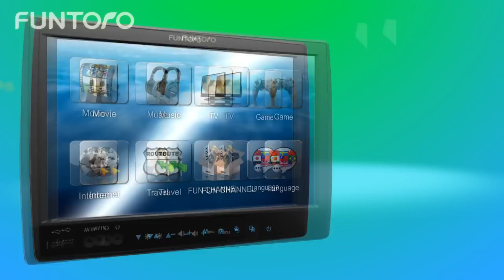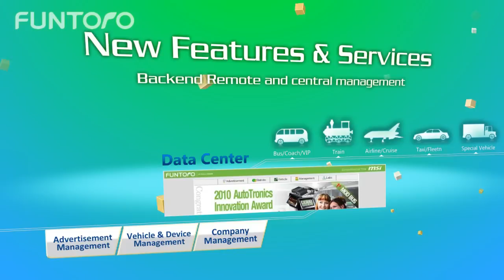FUNTORO Android MOD System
The First Class Traveling Experience
MOD Solution
- Stylish & fashion UI
- Rich Travel information
- Internet activation
- (FUN Channel) Real time Content
- Happy finger Touch games
- Rich travel information
- Real time TV
- Multi-language
- New Features & Services
Have more fun on the road!